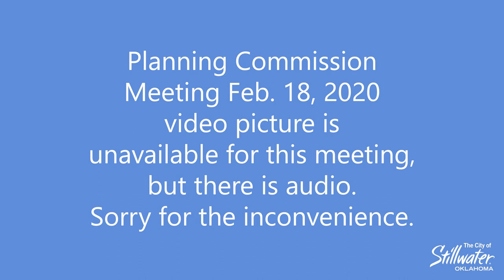Stillwater Planning Commission Meeting 2020-02-18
0:00 Public Hearing a.
7:42 Public Hearing b.
15:16 Public Hearing c.
19:47 Public Hearing d.
2:08:28 Miscellaneous Items